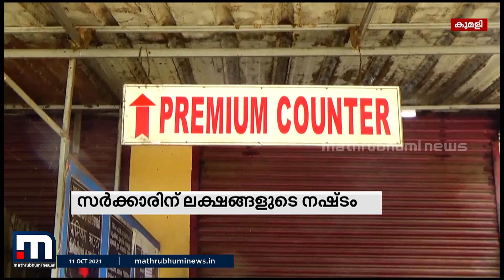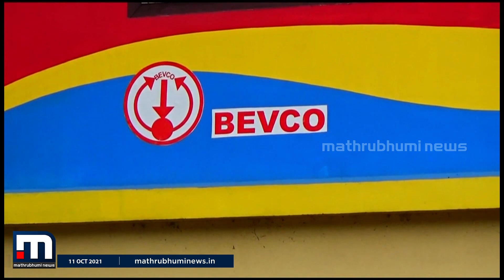കുമളിയിലെ ബിവറേജസ് തുറക്കാൻ നടപടിയായില്ല; സർക്കാരിന് ലക്ഷങ്ങളുടെ നഷ്ടം| Mathrubhumi News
കുമളിയിലെ ബിവറേജസ് കോർപ്പറേഷന്റെ മദ്യ വിൽപ്പനശാല അടഞ്ഞുകിടക്കാൻ തുടങ്ങി രണ്ടാഴ്ച കഴിഞ്ഞിട്ടും തുറക്കാൻ നടപടി ആയില്ല.
സർക്കാരിന് ലക്ഷങ്ങളുടെ നഷ്ടമാണ് ഇതുമൂലം ഉണ്ടാകുന്നത്.

Happy viewing!